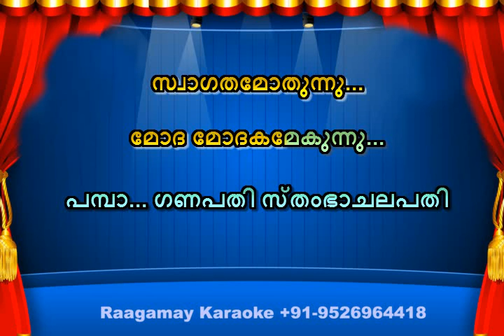Pamba ganapathi samba chalapathi Karaoke with Lyrics - Ayyappa songs karaoke with lyrics